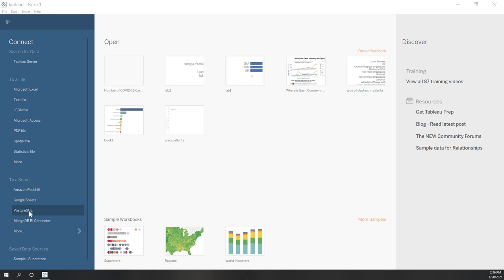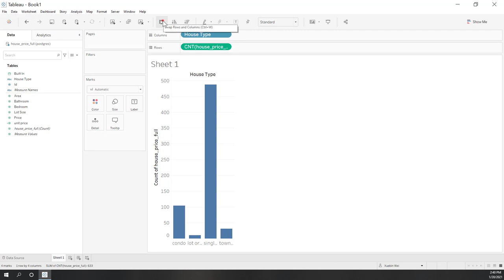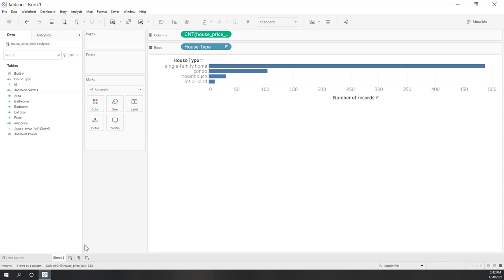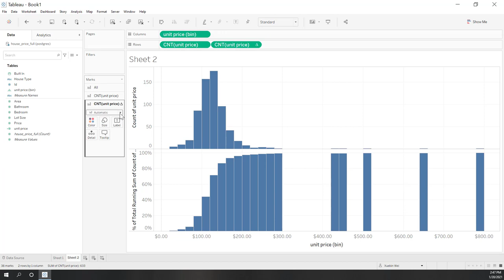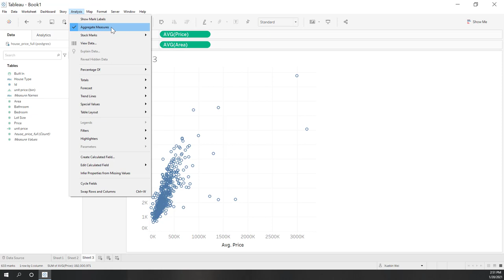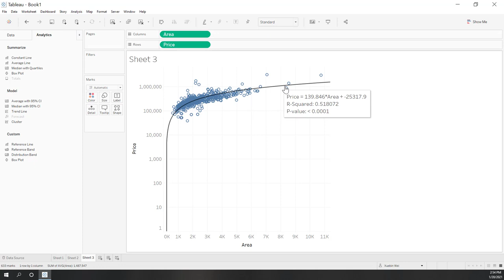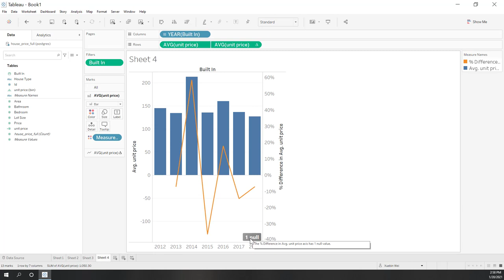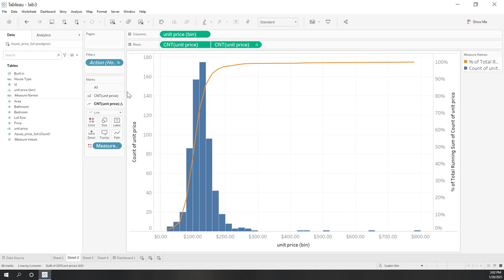Lab 3 Use Tableau to Analyze Data in Relational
Objectives:
• To get familiar with different types of charts
• Learn how to use Tableau to analyze and visualize data from a relational database

Data:
• The house price data on a PostgreSQL server
The Excel file that contains the same data can be found

Steps:
1. Connect the PostgreSQL server to Tableau Desktop, and choose the public.house_price_full table from the public schema. The database connection info is posted on Canvas.
2. Create a calculated field, unit_price = price/area
3. Create a dashboard that contains the following charts with necessary legends and filters:
3.1. A bar chart showing the number of different house types
• Try to add colors to the bar chart
• Try the group and exclude functions in Tableau
3.2. A histogram showing the discretion of unit prices
• Add an accumulative percentage line to the histogram
3.3. A scatter plot showing the relationship between the house prices and the areas
• Try to change the level of details
• Try to add trend lines and colors to the scatter plot
• Try to change the axis scales
3.4. A line chart showing the change in unit price over the years
• Try to add colors to the line chart
• Calculate the year-over-year growth of the unit price
4. Export the dashboard as a PNG file.